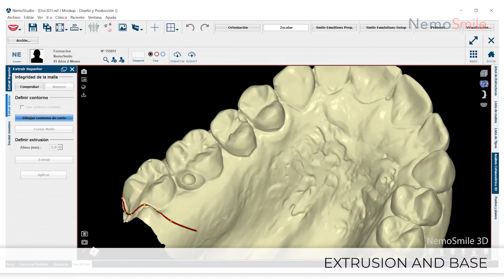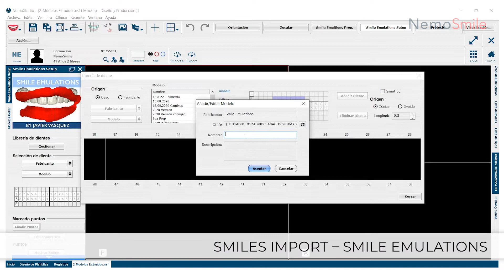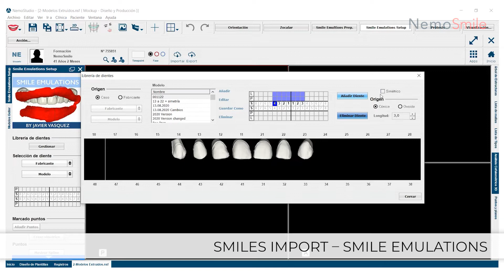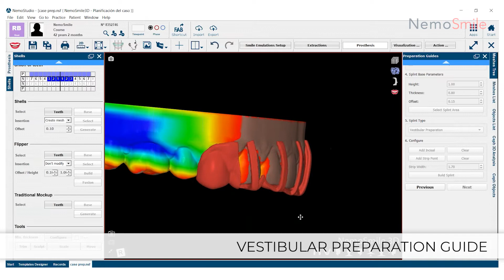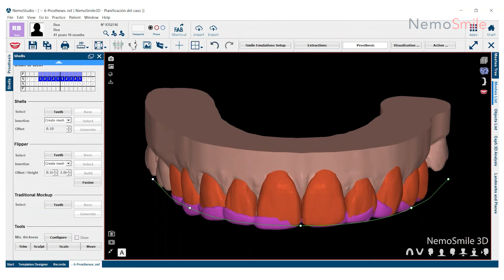NemoSmile Demo - Digital Smile Design software_English